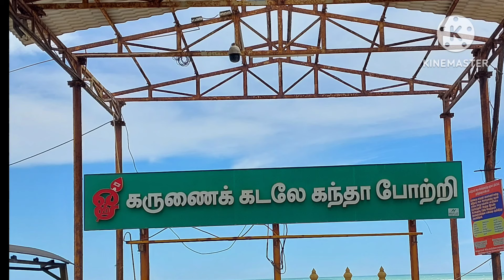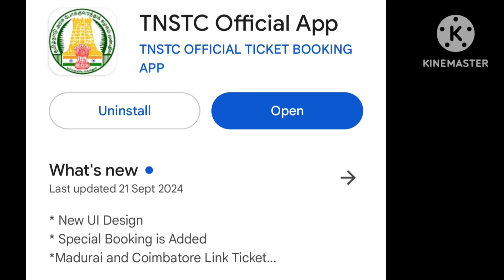Chennai Kilambakkam to Tiruchendur Travel experience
chennai kilambakkam to tiruchendur
Travel experience video